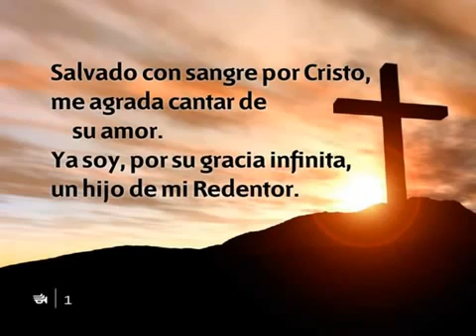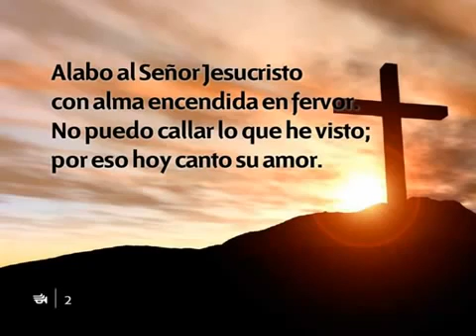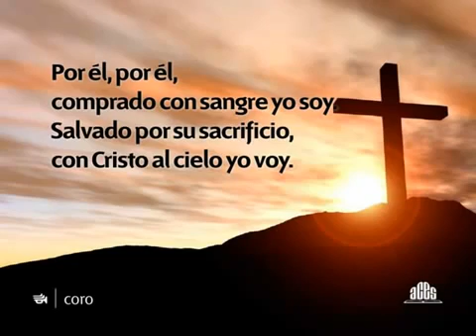Himnario Adventista 297 Salvado con sangre por Cristo